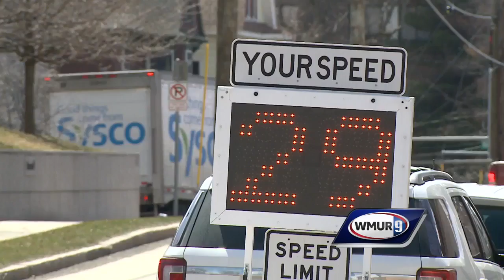Residents say Beech, Maple streets too dangerous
Residents of some Manchester neighborhoods are calling for traffic changes to be made to make their streets safer.